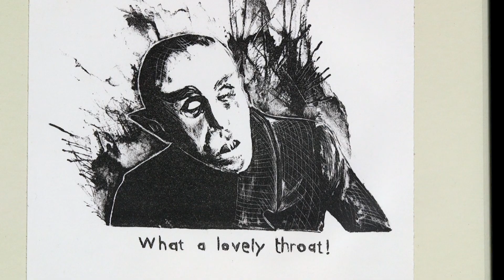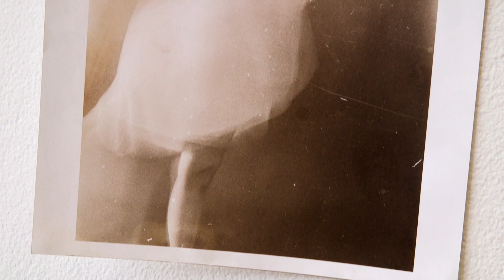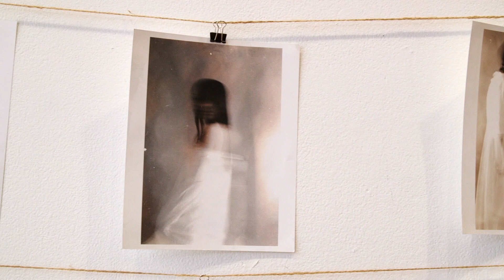Prints of Darkness at Jacoby Arts Center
Jacoby Arts Center's new exhibit Prints of Darkness features works by local artists exploring all things spooky and unsettling. There's also a focus on Jacoby's new photography program, offering novice and experienced photographers educational opportunities that are unique to the region.
This exhibit continues at Jacoby Arts Center through November 11th, 2023.